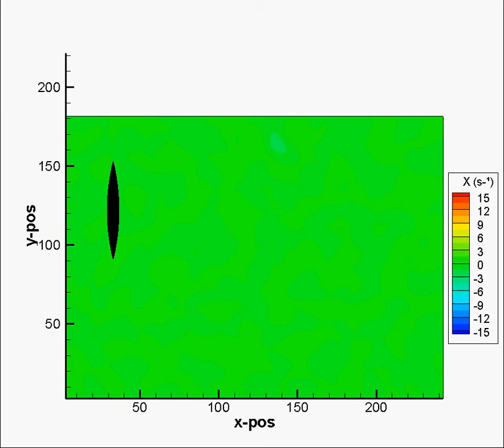Video 4: Hovering wing. (Re = 1,326, a0 = 30° and A/c = 1.5)